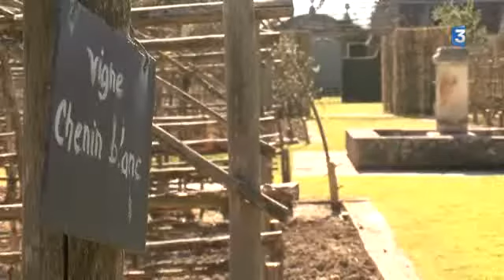PAYSAGES : Le prieuré d'Orsan et son jardin remarquable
Paysages vous propose la découverte d'un lieu étonnant : le prieuré d'Orsan. Situé en Berry, entre Bourges et Saint-Amand-Montrond, le prieuré, labellisé jardin remarquable et relais-château, s'évertue depuis 20 ans à faire renaître des jardins médiévaux d'inspiration monastique.